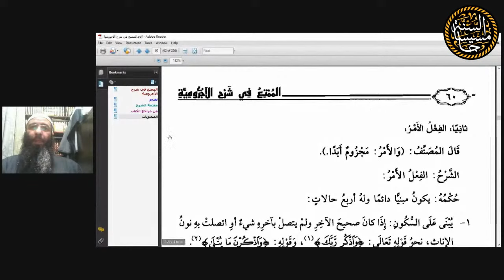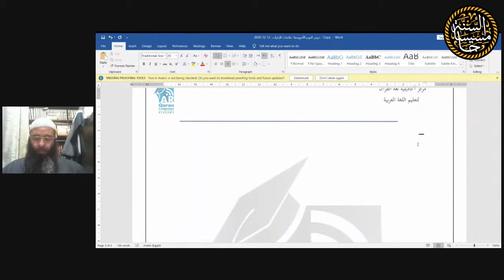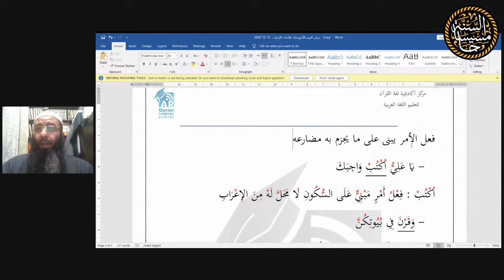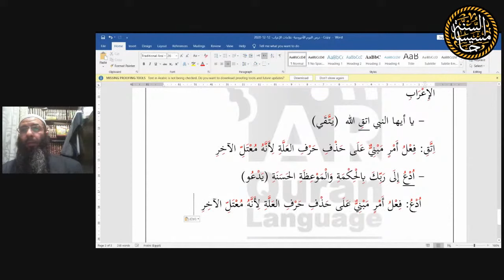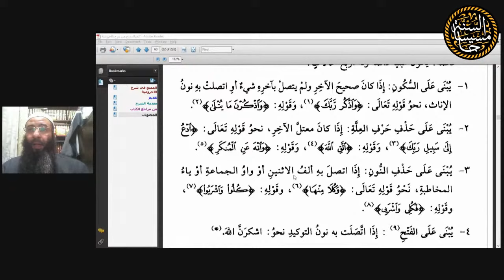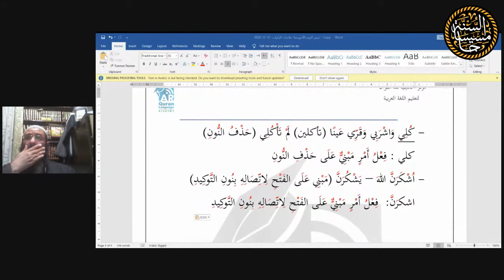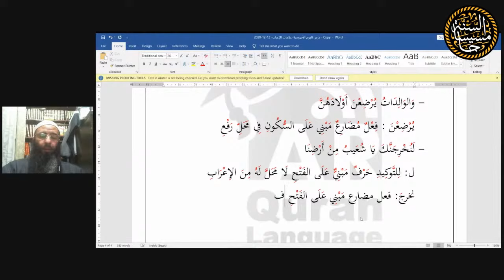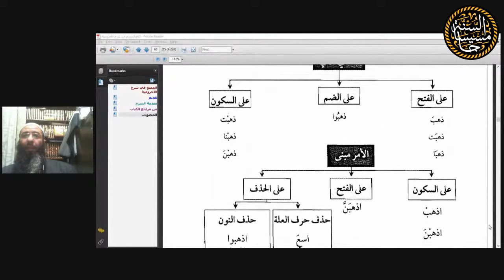١١ - الممتع في شرح الآجرومية - أستاذ عاصم نبيل